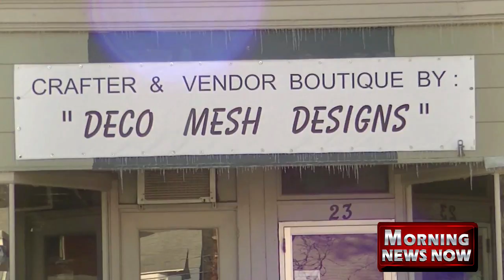Investigators Work To Determine Cause Of Wednesday's Massive Fire